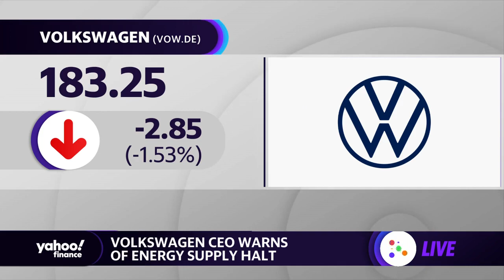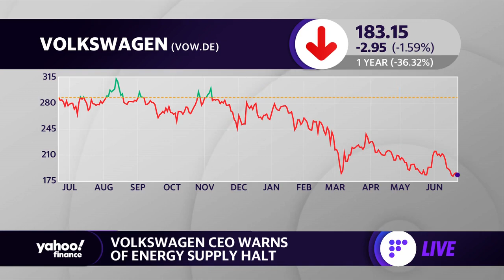Volkswagen CEO warns on energy supply as automaker switches to coal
Yahoo Finance Live anchors Brian Cheung and Pras Subramanian discuss Volkswagen CEO's warning on energy supply as the automaker switches to coal.